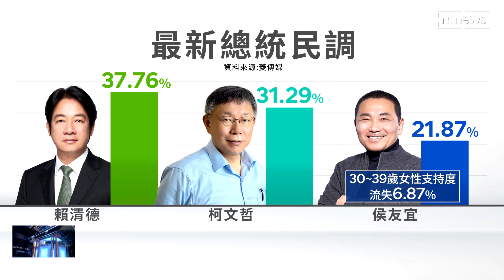最新民調難甩「老三」 侯友宜：我不開空頭支票｜鏡新聞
2024總統大選最新民調出爐了！在關鍵調查和菱傳媒的民調中，副總統賴清德支持度奪冠，民眾黨主席柯文哲穩站第二名，至於新北市長侯友宜還是墊底的老三位置，尤其菱傳媒民調顯示，侯友宜30到39歲的女性支持度流失，顯示幼兒園餵藥案對他傷害不小，侯友宜今（6/14）回應，自己不怕挑戰，會務實解決問題，不會開空頭支票。